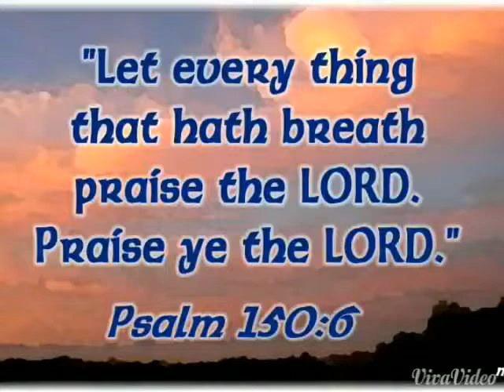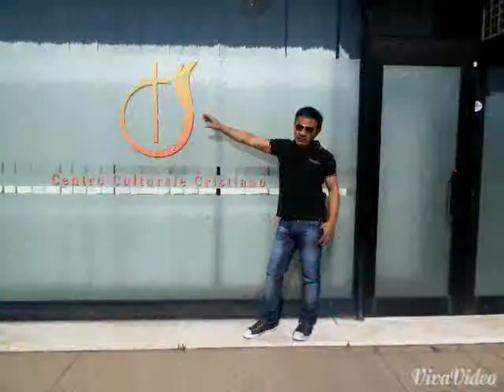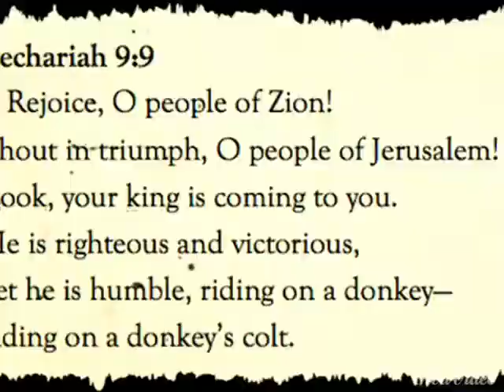SING UNTO THE LORD